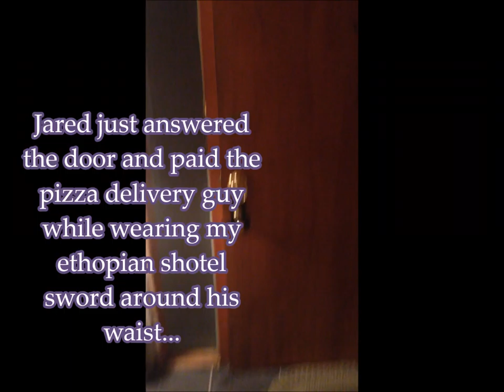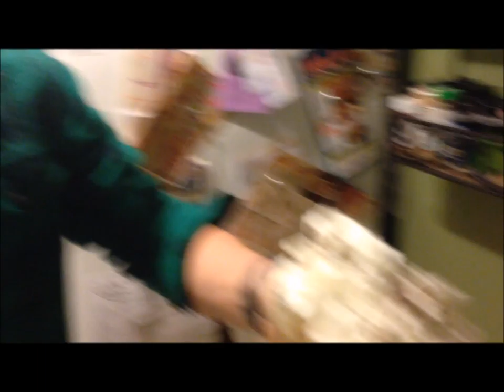Very Drunken Night (full)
DRINKING RULES: (Drink if) Housed, lose a villagers or fish ship (Dark-Feudal only), Ring the town bell, Have a unit (or building) converted, If a castle(TC, Market, Monastery) is destroyed, if you're the last to age up; Dark-imperial. If you lose a Treb.
If the enemy captures a single relic-other team must drink.
If enemy captures all relics-other team chugs their glasses.
If you lose, chug that beer!